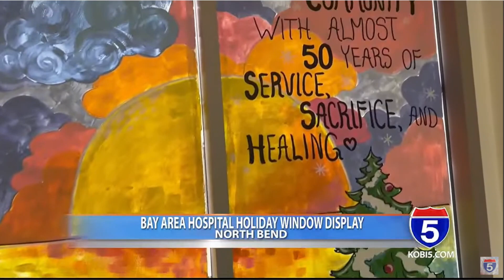Bay Area Hospital Window Display